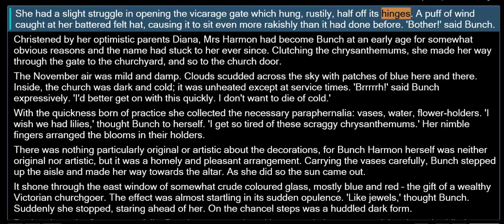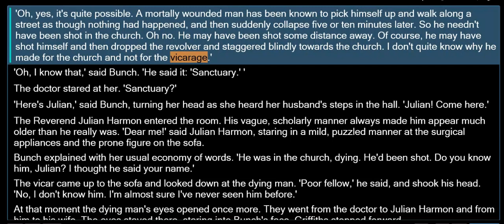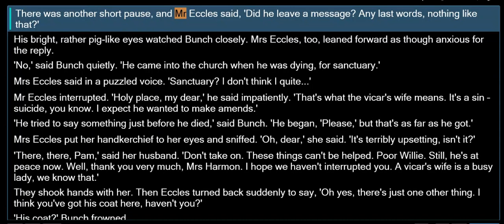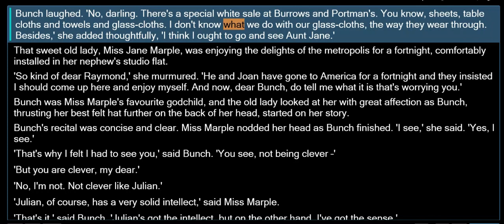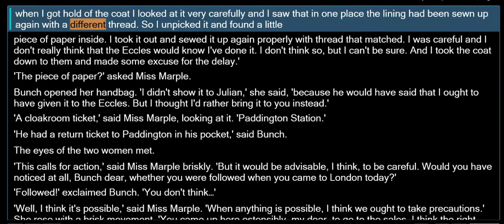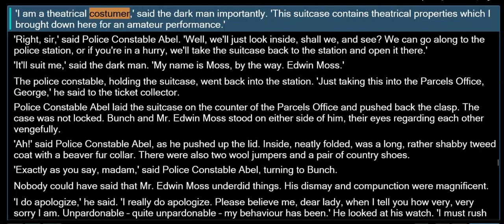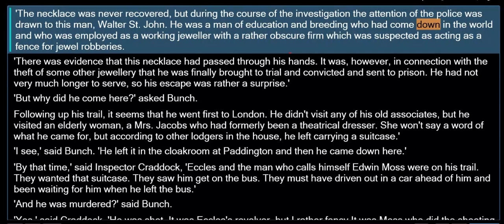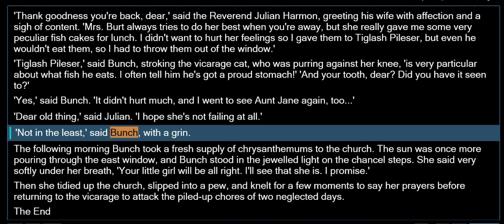MISS Marple SANTUARY //David